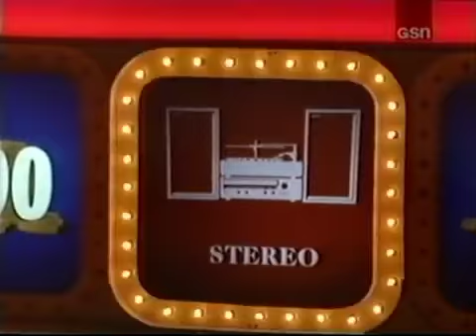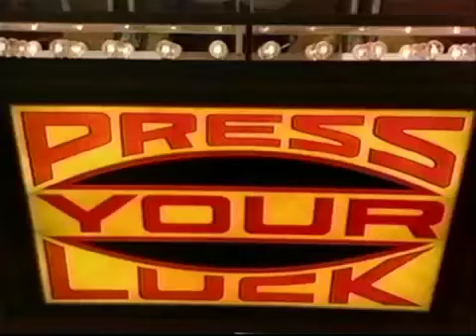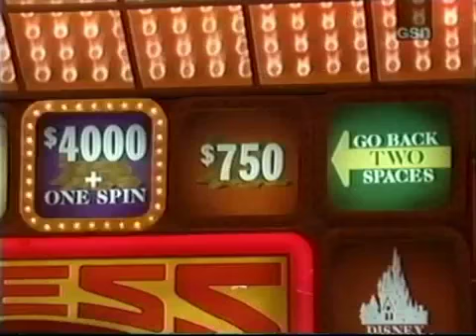Press Your Luck #546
Episode 546
Colleen/Andy/Debbie